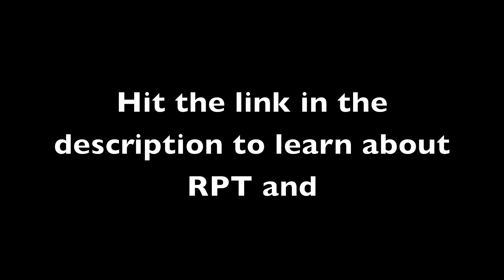Reverse Pyramid Training - Dumbbell Curls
Greg O'Gallagher (Kinobody) in this video titled "Reverse Pyramid Training - Dumbbell Curls"